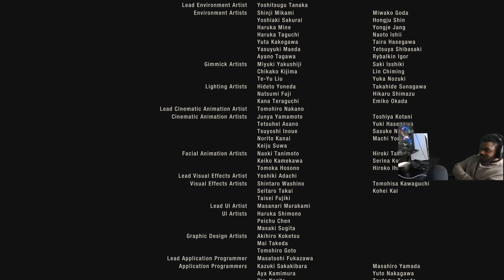FINAL BOSS FIGHT!!! | RESIDENT EVIL 4 REMAKE Chapter 16 (HARDCORE DIFFICULTY)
Resident Evil 4 Remake Gameplay (HARDCORE DIFFICULTY) was streamed Live on Twitch! I upload and Live Stream new game releases, Lets plays and Horror Games!